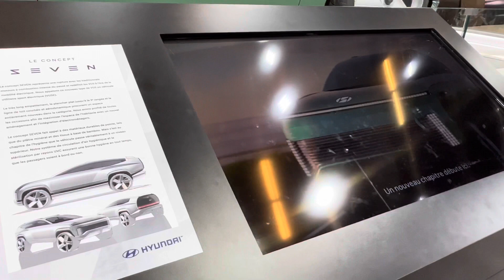Prototype Seven by Hyundai / Salon de l’auto 2023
Vidéo sur le prototype Seven de Hyundai, selon les experts ce sera la future Ioniq7, filmé au Salon de l'auto de Montréal 2023

Video on Hyundai's Seven prototype, filmed at the 2023 Montreal Auto Show